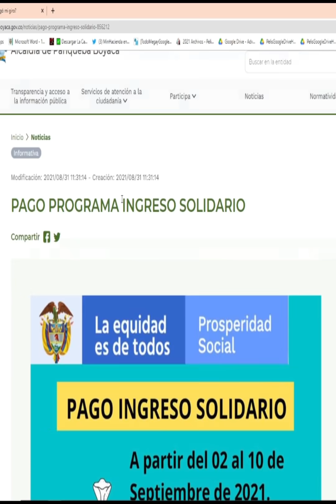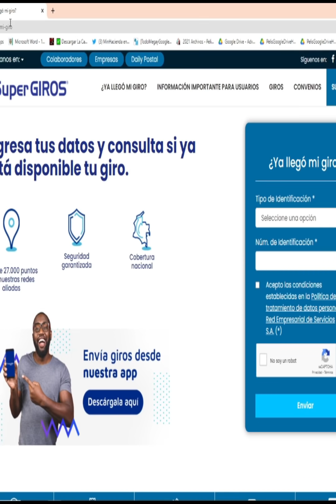Fecha de pago GIRO 17 Ingreso Solidario | SuperGIROS y aliados SuRed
1. Una carta solicitud ( Número celular y municipio o departamento donde se encuentra)
2. Cédula escaneada por ambas lados.

Contacto DPS:
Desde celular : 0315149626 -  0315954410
Bogotá: 514-9626 / 595-4410
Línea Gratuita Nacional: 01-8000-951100